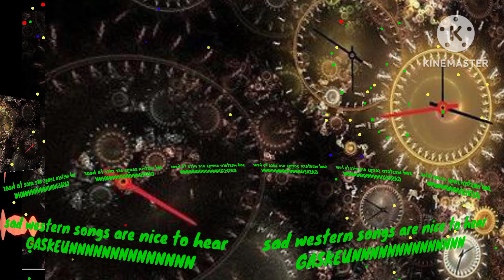SAD WASTERN SONGS ARE NICE TO HEAR GASKEUNNNNNNNNNNNNN